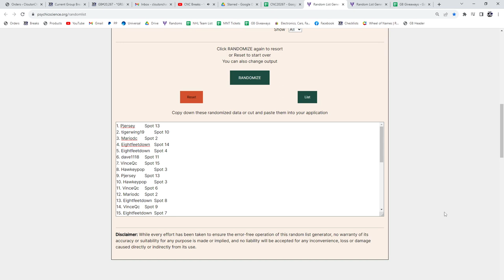Multi Random Giveaway - C&C GB #20,267